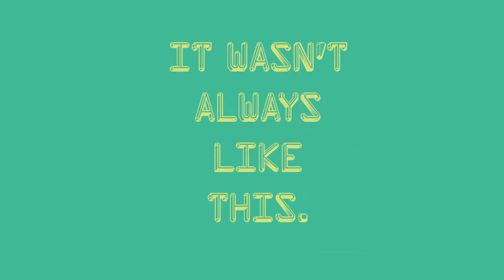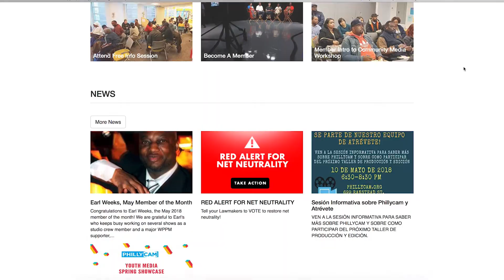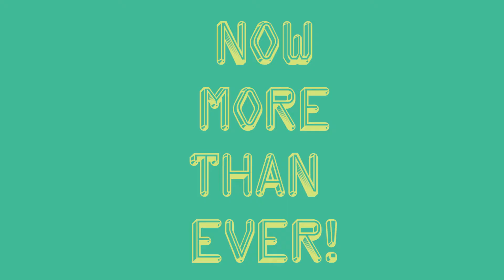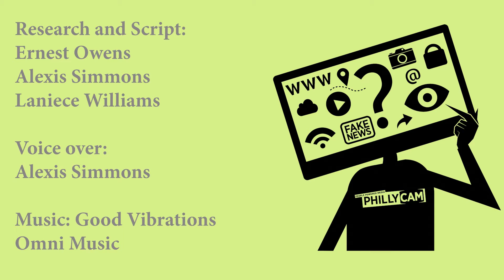Media Ownership: Content Blocked! How media ownership is impacting the independent creator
How did the era of deregulation lead only a few companies owning nearly all of the media we consume? What will that mean for independent media creators and what tools do they have to fight back? Our video explores the history of media ownership, how it has impacted the current landscape, and what independent creators can do to make sure their voices are heard.